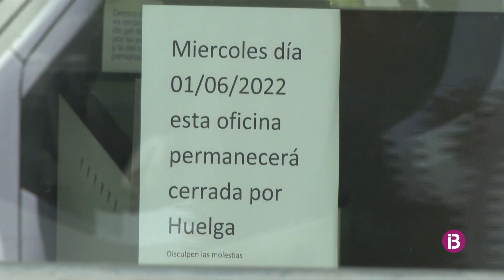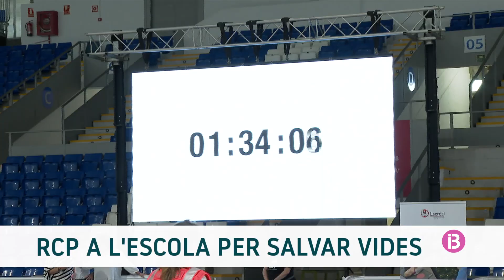RESUM IB3 NOTÍCIES MIGDIA 01/062022